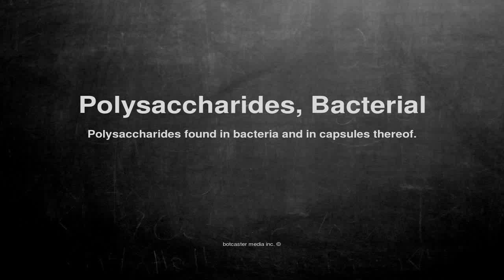Medical vocabulary: What does Polysaccharides, Bacterial mean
What does Polysaccharides, Bacterial mean in English?